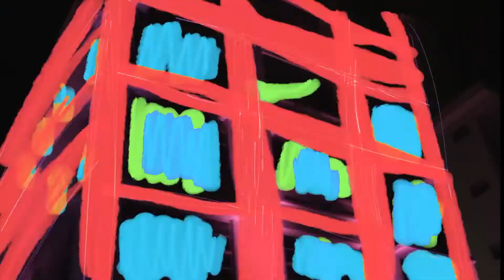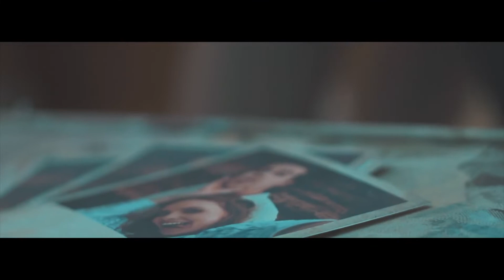RAYMIX y su electrocumbia en ConexiónClaro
El rey de la electrocumbia nos contó los detalles sobre su música y sus planes futuros…